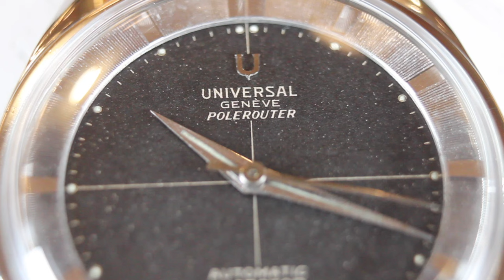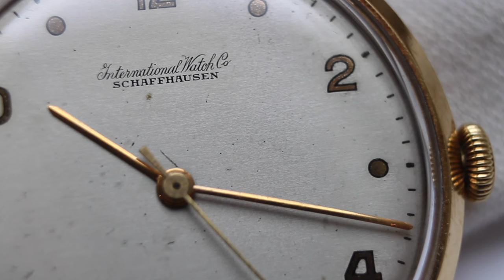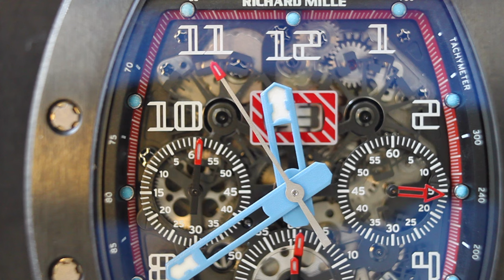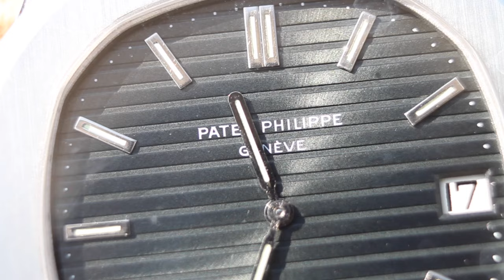Vous ne devez pas investir dans les montres ! La réaction d'un expert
Accompagné d’Alexandre Léger, nous allons vous expliquer la bulle horlogère qu’il peut y avoir, ainsi l’inutilité d’investir dans les montres.

0:00 - Introduction
0:24 - L'avis d'Alexandre sur la bulle
3:56 - La spéculation sur le moderne
12:46 - Les marques peuvent-elles réguler le marché ?
16:19 - Le problème des bulles
19:03 - La montre connectée Bugatti
25:58 - Fin